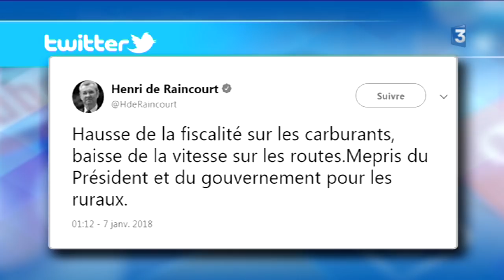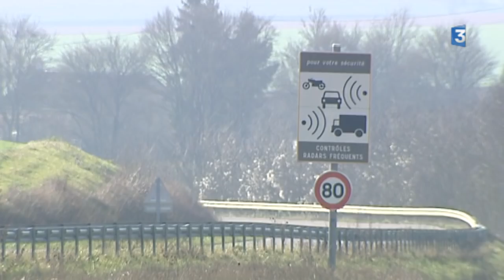Faut-il diminuer la vitesse sur les routes secondaires ?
Le gouvernement projette d’abaisser la vitesse maximale sur les routes secondaires et de la faire passer de 90 à 80 km/h. Cette décision est impopulaire. Pourtant, sur les tronçons où l'expérience a été menée en Bourgogne, le nombre de tués a diminué.
Le reportage de Baziz Djaouti, Claude Heudes, Fanny Borius, Anthony Borlot, Vincent Grandemange et Carlos Zappalá
Intervenants :
-Perrine Goulet, députée de la Nièvre (LREM)
-Claude Péchenot, délégué départemental de la Prévention routière de l'Yonne